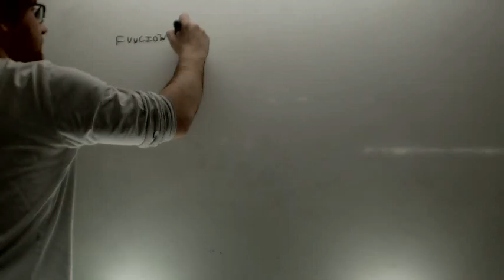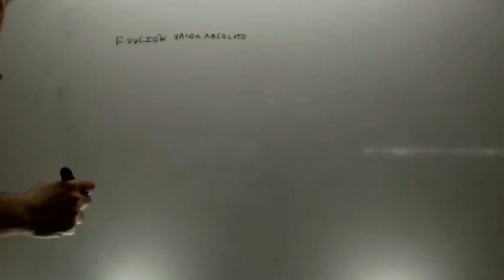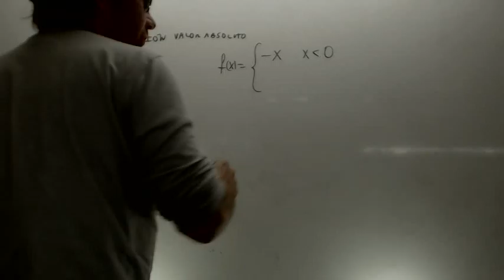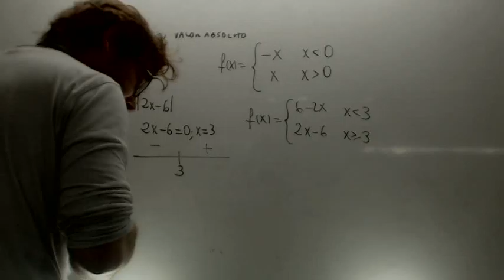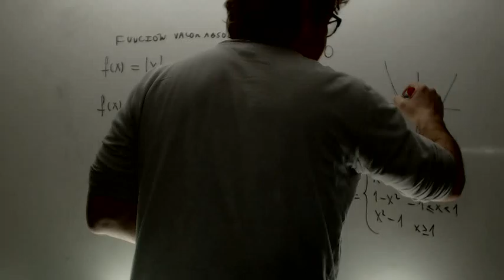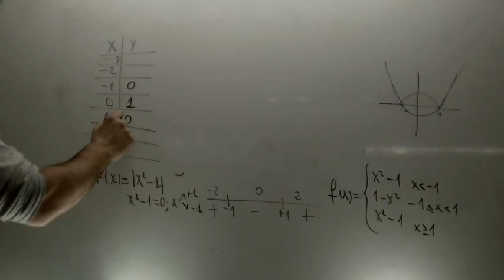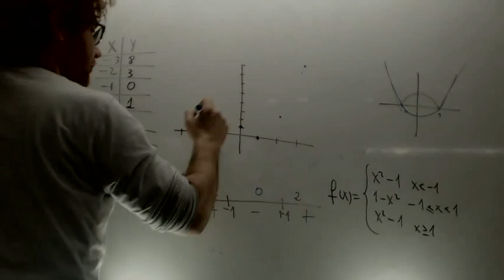Funcion valor absoluto Matematicas 1 Bachillerato Academia Usero Estepona